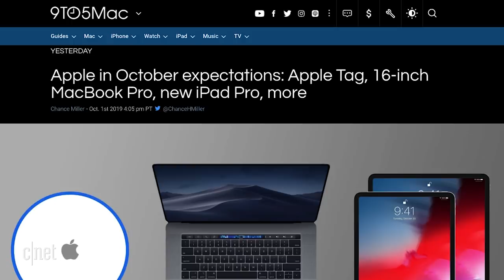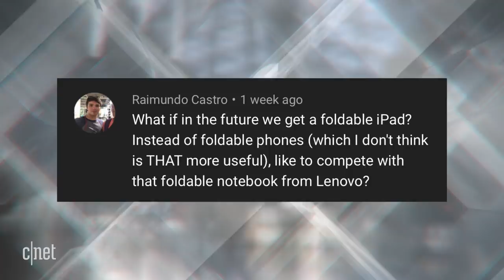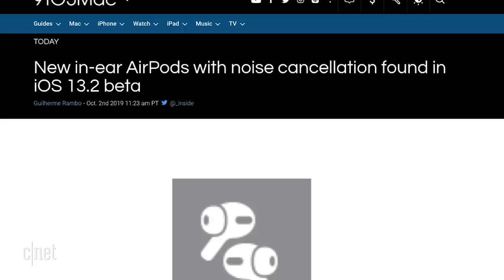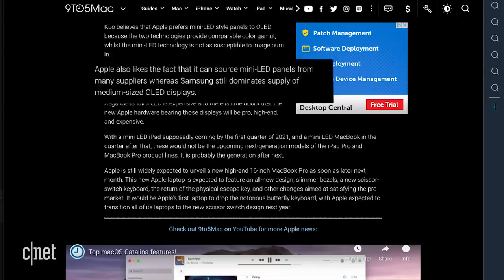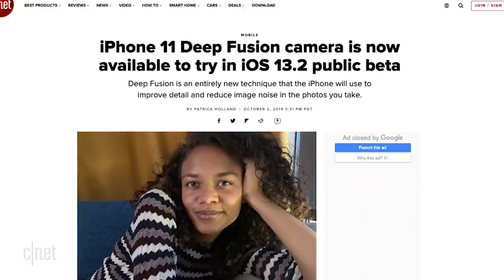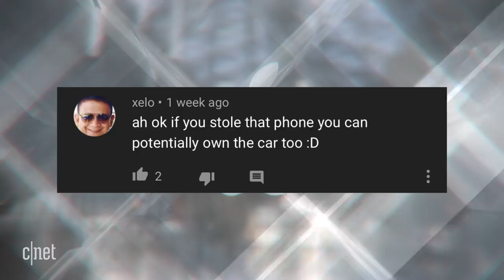The 2020 iPad Pro could see BIG changes 👀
It's October, which means new iPads and MacBooks may be right around the corner. But on this week's Apple Core, we share some of the rumors around the potential 2020 and 2021 iPad Pro and MacBook Pro. Both could use a new display technology called mini-LED.